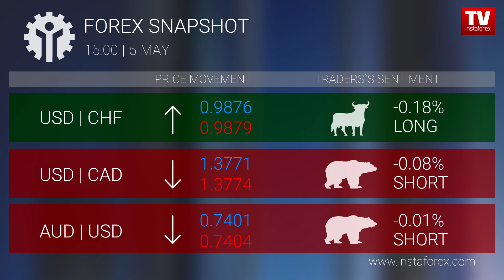Forex snapshot 15:00 (05.05.2017)